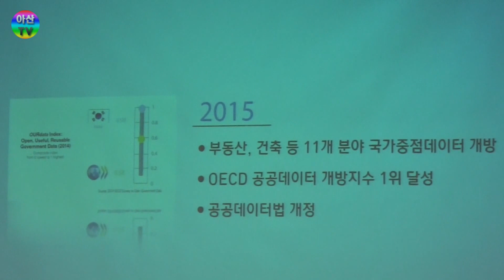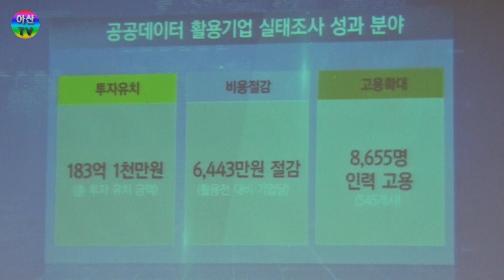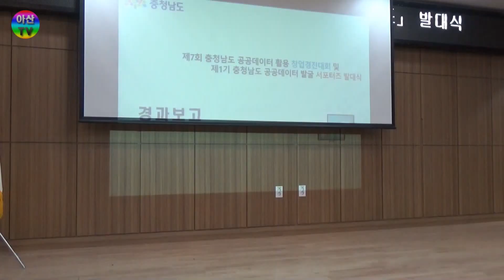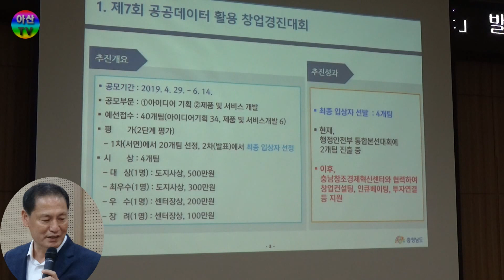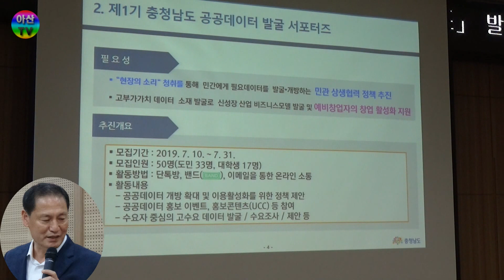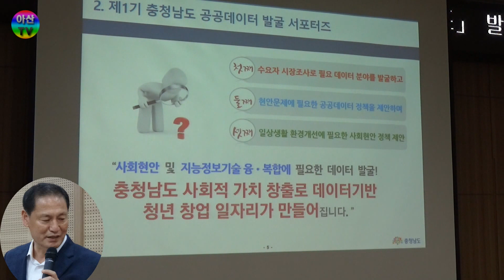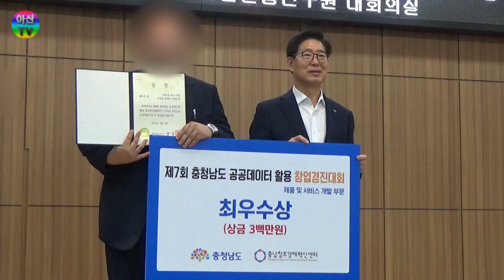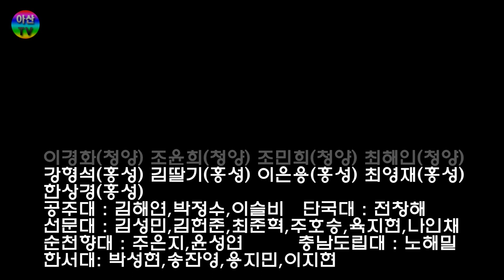충남 제 1기 공공데이터 발굴 서포터즈 발대식 The 1st Public Data Retrieval Support Ceremony in Chungnam Province.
2019년 9월 6일 충청남도 공보관에서는 제1기 공공데이터발굴서포터즈
발대식을 가졌다. 4차혁명의 시대를 맞아 빅데이터의 시대가 도래하였기에
공공데이터의 중요성이 대두되었다. 우리생활주변의 모든 일들이 자료이자
데이터다 우리생활에 필요한 데이터를 발굴 하는 일을 맡게 된다.

충남공공데이타서포터즈는 충청남도에서 진행하는 공공 데이터 활용을 위한 홍보 및 지원 활동을 수행하는 그룹입니다. 이들은 공공 데이터에 관심이 있는 사람들로 구성되어 있으며, 충남 지역의 다양한 공공 데이터를 활용하여 혁신적이고 창의적인 아이디어를 제시하고 활용 사례를 공유하는 역할을 합니다.

충남공공데이타서포터즈는 데이터 활용 아이디어 경진대회나 학습 세미나 등 다양한 행사를 개최하며, 참여자들이 공공 데이터를 활용하여 문제를 해결하고 지역 발전에 기여할 수 있도록 지원합니다. 또한, 충남공공데이타서포터즈는 데이터 활용 교육과 컨설팅을 제공하며, 공공 데이터의 가치를 확장시키고 다양한 분야에서의 활용을 촉진합니다.

즐거우셨다면 좋아요 및 구독신청 부탁드립니다.
It's a beautiful scene.
It's all about what's happening in the global village.
It's filled with the joy, freshness, and excitement around us.
Click on the subscription ♥♥♥♥♥♥♥